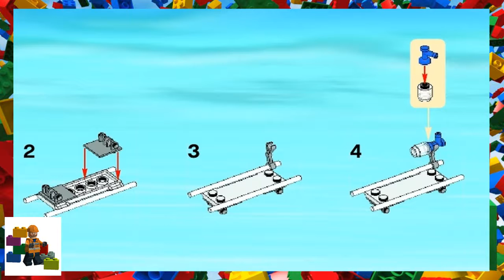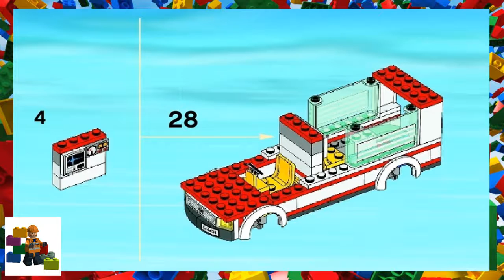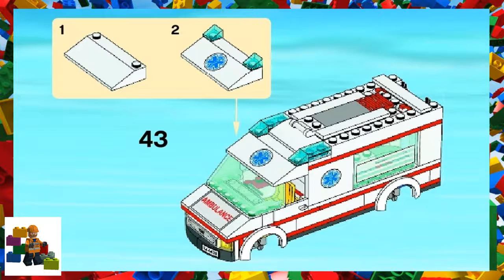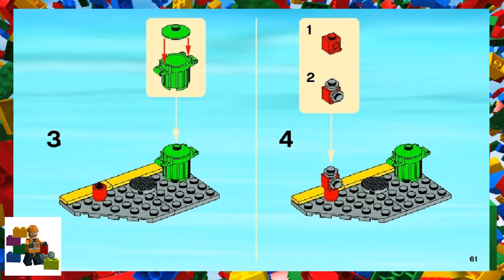LEGO instructions - City - Medical - 4431 - Ambulance